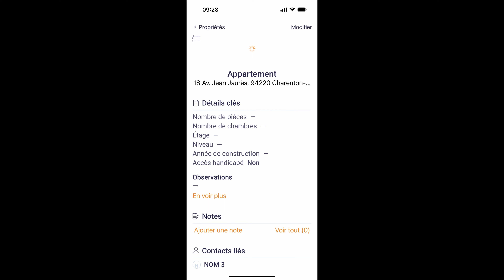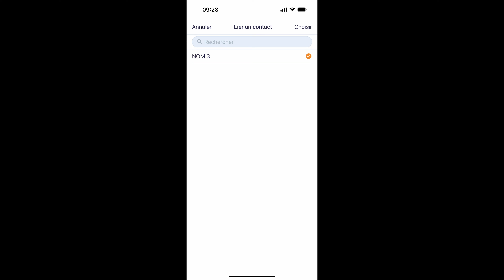Ajouter une note sur une propriété avec l'appli mobile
Nous allons voir dans cette vidéo comment ajouter une note sur une propriété avec l'appli mobile

Si vous souhaitez plus d'information, merci de lire les articles du centre d'aide de Prospeneo en dessous

Le support Prospeneo a pour objectif de vous aider à intégrer du marketing digital immo en complément de votre activité immobilière. Et vous familiariser avec l'utilisation des tunnels de vente, des formulaires, des emails marketing, une appli mobile pour récolter vos données sur le terrain. Que vous soyez débutant ou confirmé, le centre d'aide est fait pour vous guider pas à pas dans la maitrise des tunnels de vente, de l'email marketing. N'hésitez pas à nous solliciter si vous avez la moindre question que ce soit sur l'utilisation ou la stratégie.

Envie d'intégrer de la prospection digitale dans votre business immobilier ?Demandez votre test GRATUIT de 14 jours à Prospeneo

Vous avez une question ? vous êtes bloqués sur une fonctionnalité, vous constatez un dysfonctionnement ou vous souhaitez tout simplement nous faire part d'une évolution

Envie d'en apprendre plus sur la stratégie, la prospection digitale, les tunnels de vente ! Vous souhaitez découvrir les recettes pour faire grossir votre business immobilier à l'ère du digitale et de l'IA